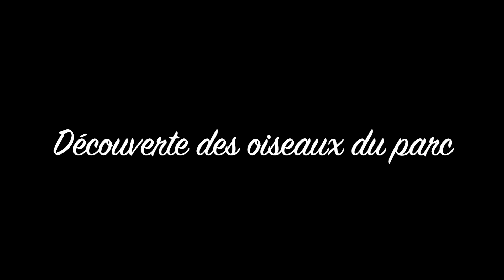Parc animalier des Pyrénées, découverte des oiseaux.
Cette vidéo traite du par animalier des Pyrénées